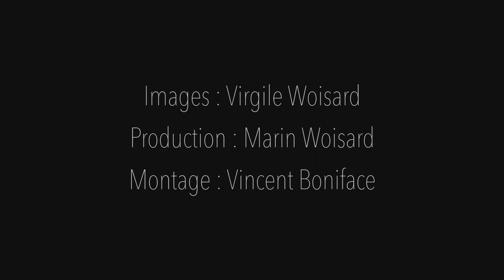E06 - DIRECTION SANTIAGO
Pour me soutenir dans la suite de mes aventures, c'est par

Je suis Virgile, un marcheur de longue distance. Mon projet American Hike consiste en une traversée intégralement à pied des Amériques, du Cap Horn au Sud jusqu'à l'Océan Arctique au Nord.

Montage par Vincent Boniface | Production Exécutive par Marin Woisard